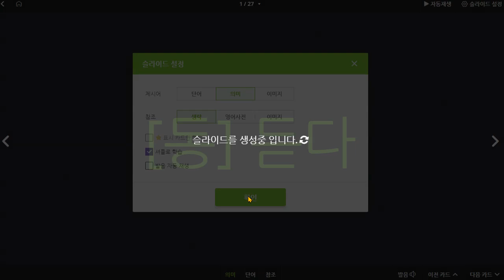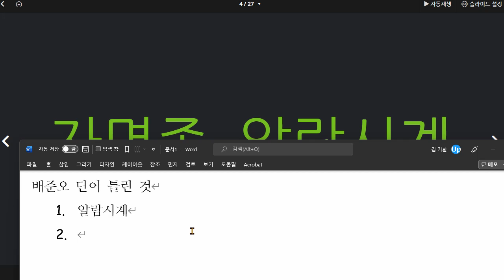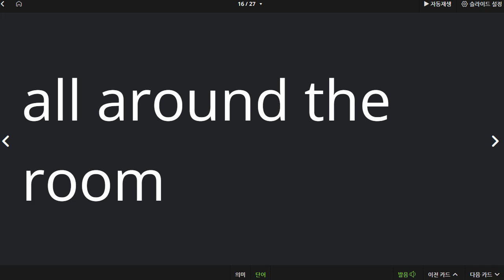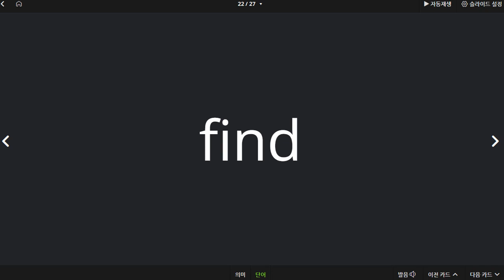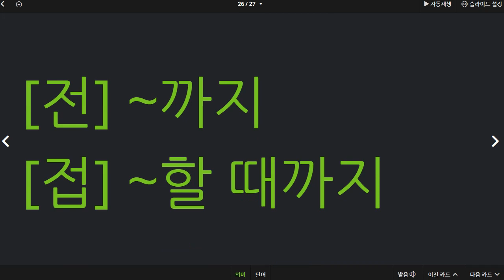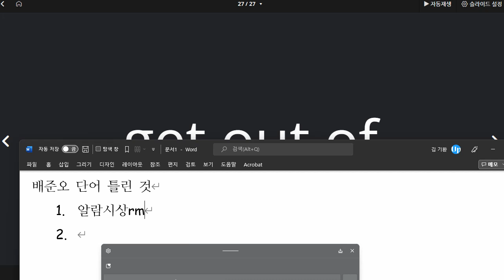배준오 2021 12 30 단어 성취도 85